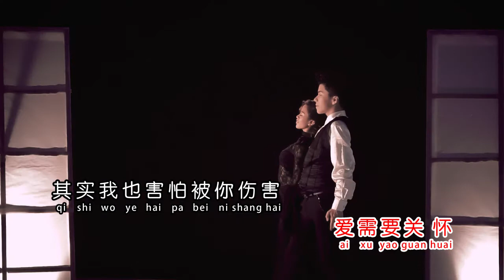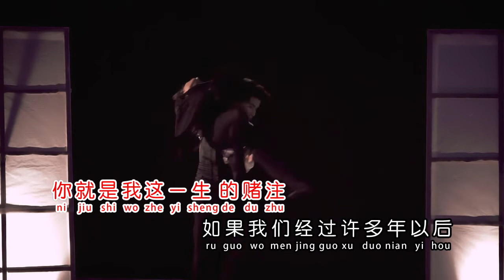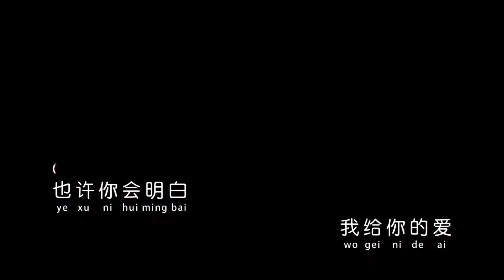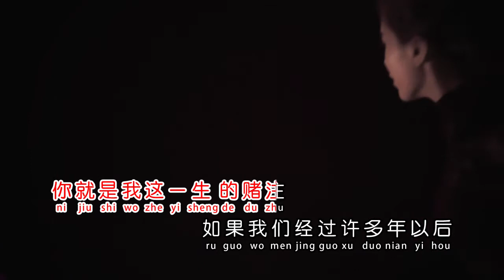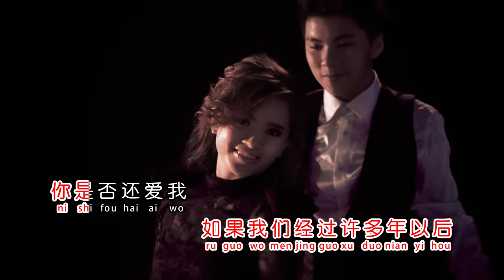巧遴 - 《許多年以後》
名人唱片